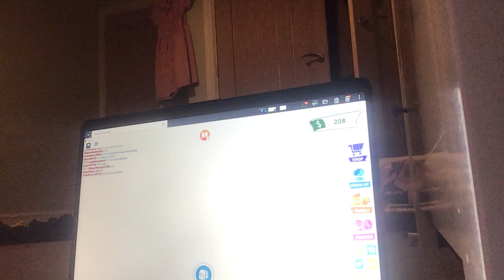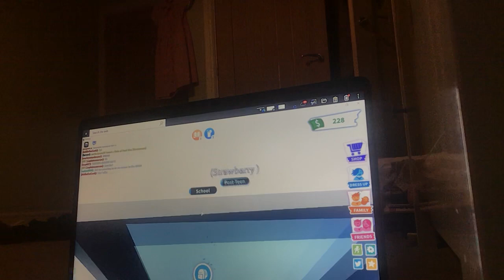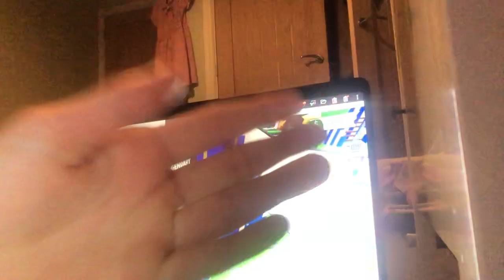Trying to get cash on adopt me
See ya in part 2 peace